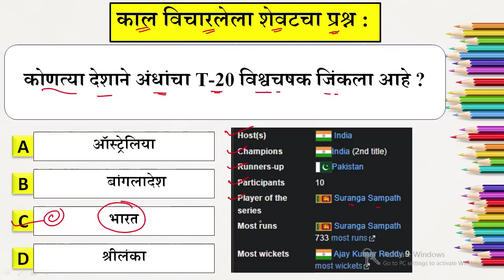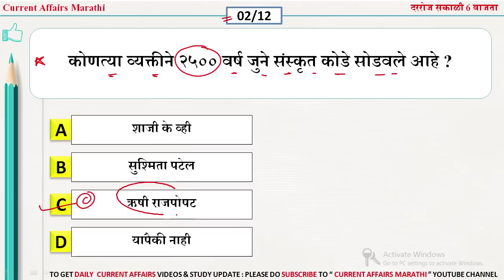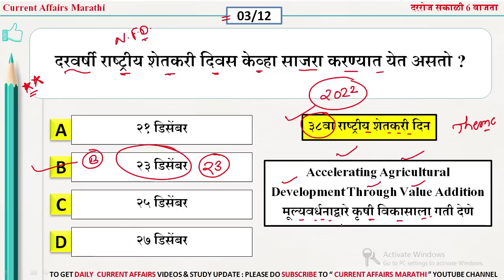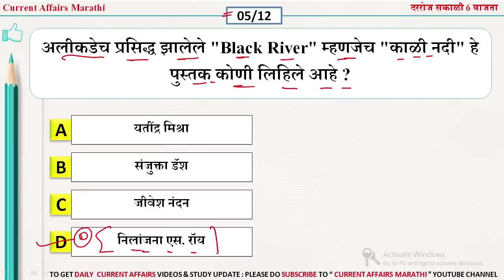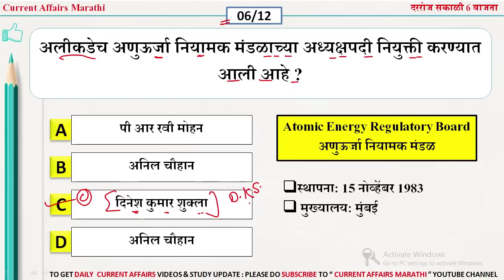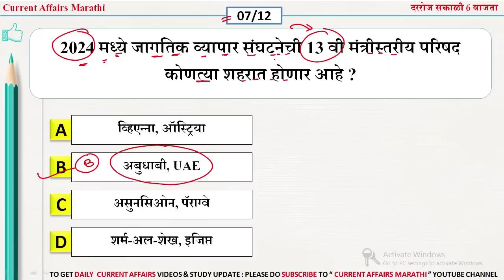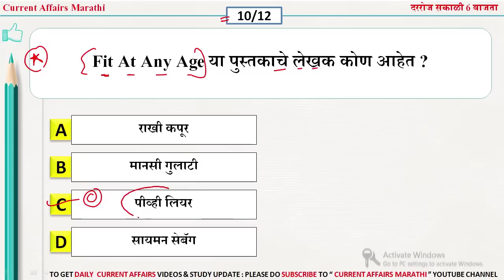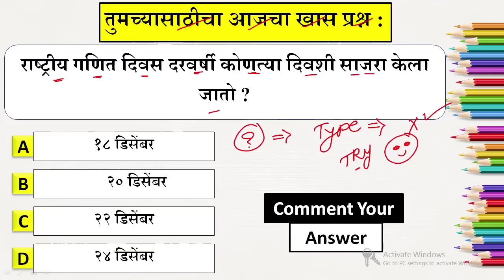23 Dec 2022 | current affairs marathi today | chalu ghadamodi 2022 | Current Affairs in Marathi